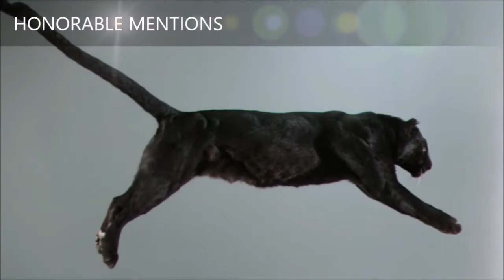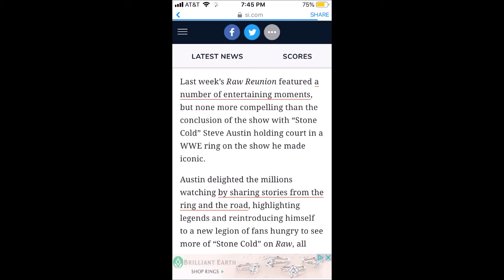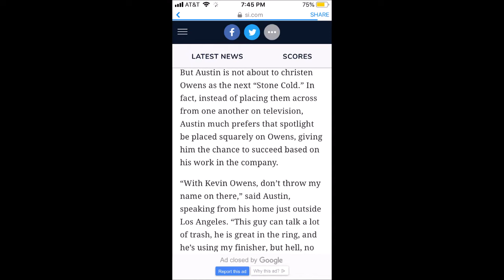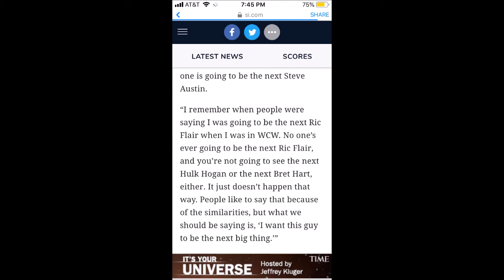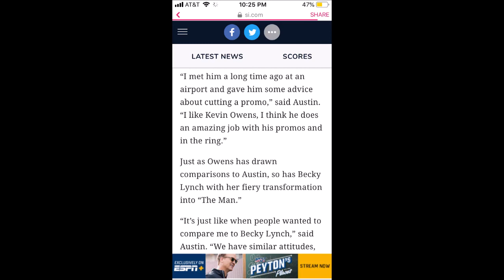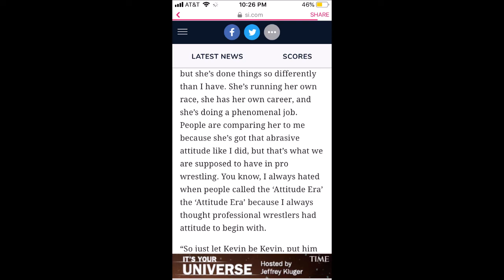Stone Cold Steve Austin Gives Kevin Owens The Green Light To Use The Stunner + Praises Becky Lynch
Stone Cold Responds To Kevin Owens Using The Stunner As His Finisher And Is Cool And Gives Him The Okay To Use It. He Also Praises KO As A Worker & Mentions The Man